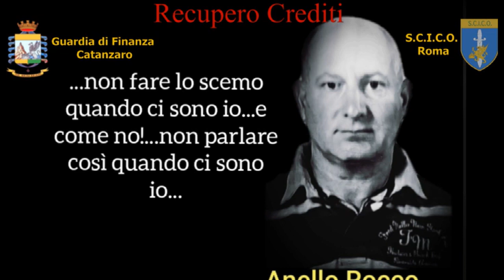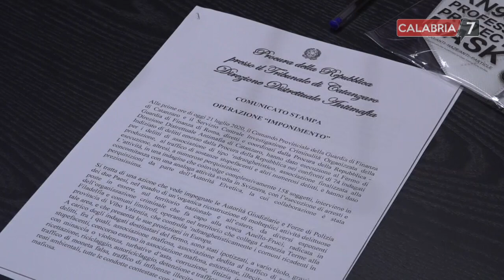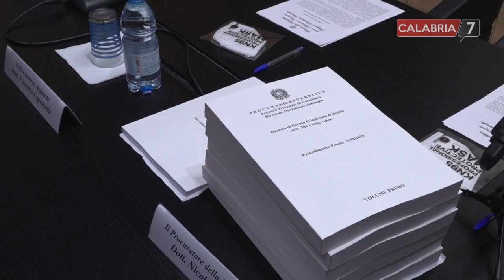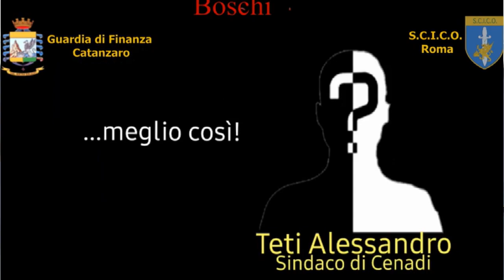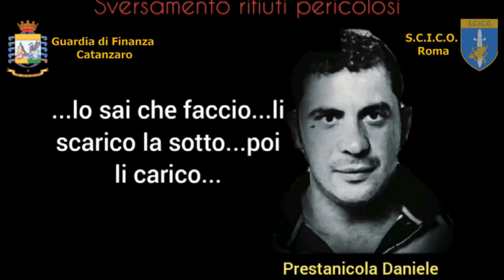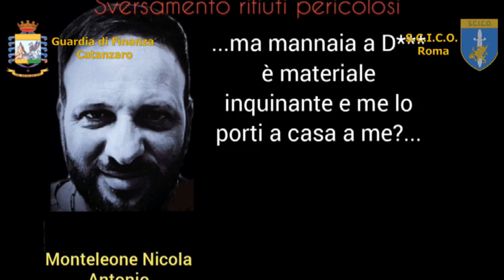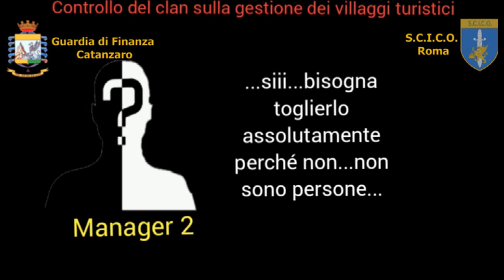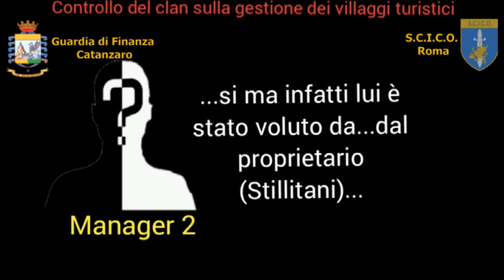Operazione "Imponimento" GdF Catanzaro